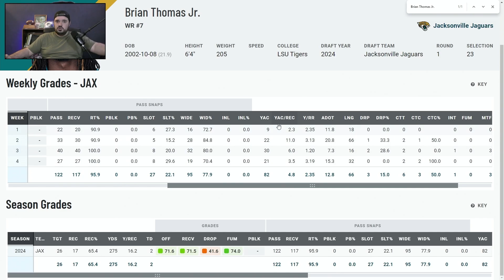Brian Thomas Jr Rookie Watch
1% better every day.

This channel is dedicated to the NFL game.

Follow on Tic Tok @Betweenthepylons
Follow on Twitter @betweenpylons